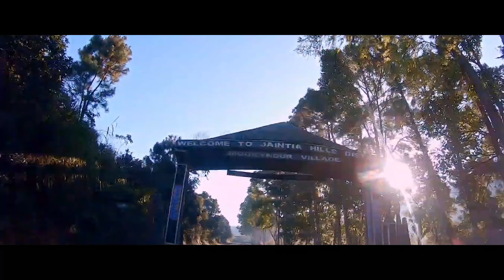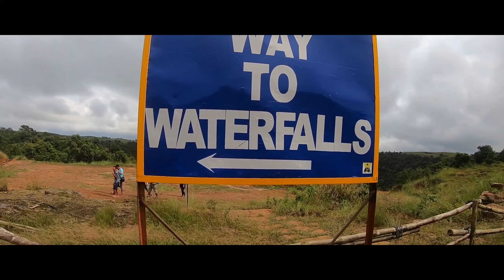করোনার পর ঘুরতে যাওয়ার এটাই বেস্ট জায়গা | Dhaka to Meghalaya Tour 04 | মেঘালয় ভ্রমণ খরচ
`চলুন মেঘালয় যাই’ বা meghalaya tour আমার মেঘালয় ভ্রমণ সিরিজের শেষ পর্ব। dhaka to meghalaya tour কেমন খরচ হতে পারে তার ধারণাও পাবেন এই ভিডিওতে। বিস্তারিত ধারণা পাবেন meghalaya visit সম্পর্কে। krung suri waterfall এর অপূর্ব দৃশ্য রয়েছে এই পর্বে।
এই সিরিজের বাকি পর্বগুলো আমার চ্যানেলের মেঘালয় ভ্রমণ সিরিজের প্লে লিস্টে পেয়ে যাবেন। আশা করি দেখে নেবেন। ধন্যবাদ।
👉Please visit to read the detailed travel story about my all trip
👉Other travel series –
👉CAMERA THAT I USED | GoPro Hero 6 Black
👉For Video editing: Adobe Premier Pro cc
👉Music |
Birds Souns (No copy right sounds effect)